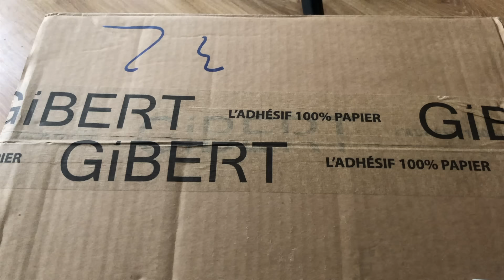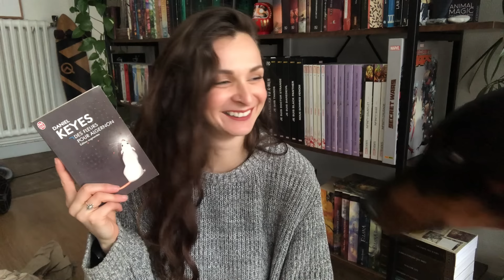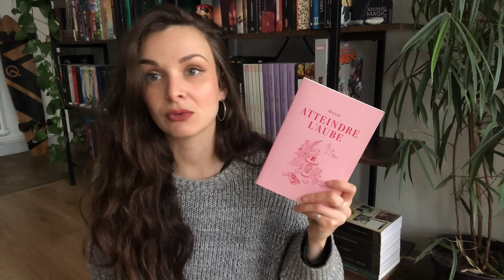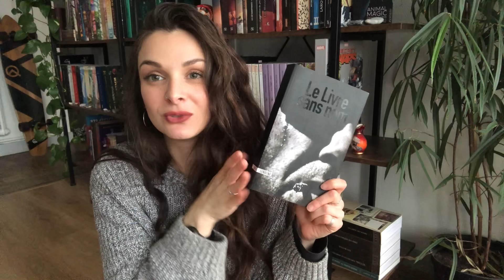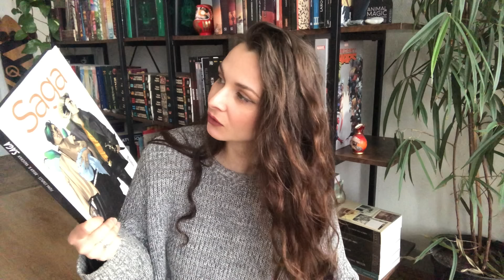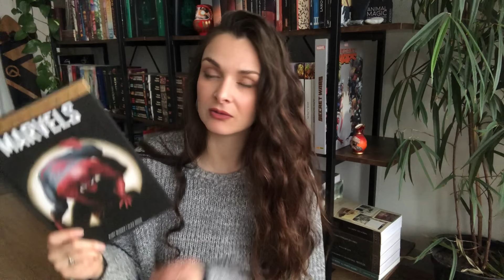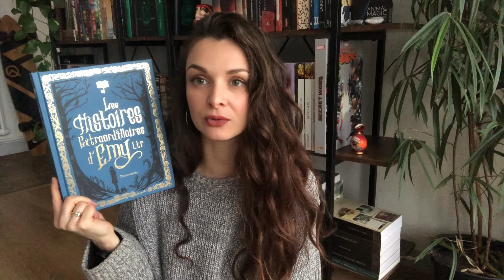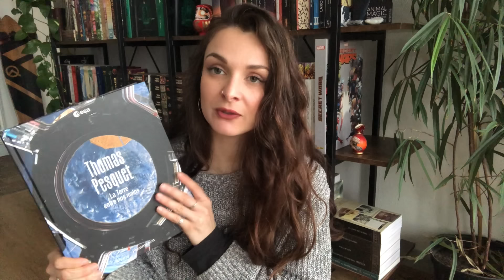Le plus gros bookhaul de la chaîne | Merci pas merci le déstockage 📚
🔎 Une énigme se cache ici 🔍

Bonjour,
Certains d'entre vous le savent déjà *coucou ceux qui sont sur insta* mais je n'ai pas menti, j'ai vraiment craqué mon slip.
J'ai vu déstockage sur Gibert et ils m'ont eu de suite, c'est tout 😂
Je n'ai jamais eu autant de livres d'un coup de toute ma life, donc je vais vite me calmer les fesses et surtout je vais fermer ma bouche et lire hahaha

Bisou ☺️

ÉNIGME À RÉSOUDRE :
"Je parle sans bouche et j'entends sans oreilles. Je n'ai pas de corps, mais je m'anime grâce au vent. Qui suis-je ? "

❓ La réponse dans la description de la prochaine vidéo ❓

Réponse à la dernière énigme :
Une ancre.

Merci à tous pour le visionnage,
Readler.

Humming along
Keep on going - Joakim Karud
EDM - Deep music by infraction - Alexi Action
Sunset Chill Lofi Music